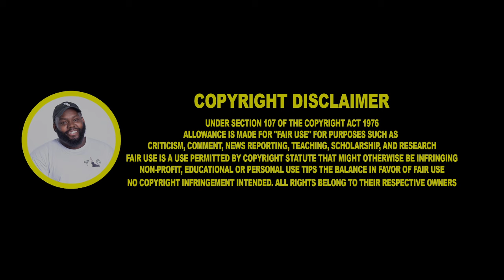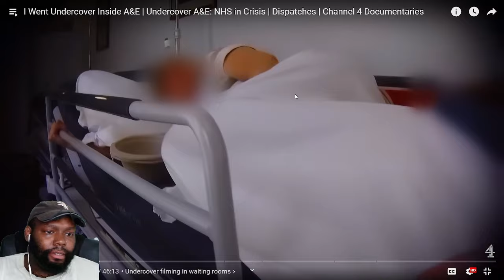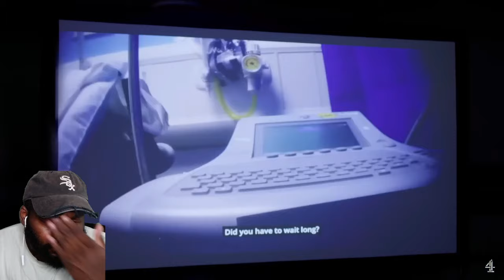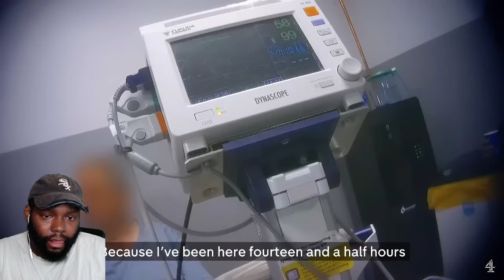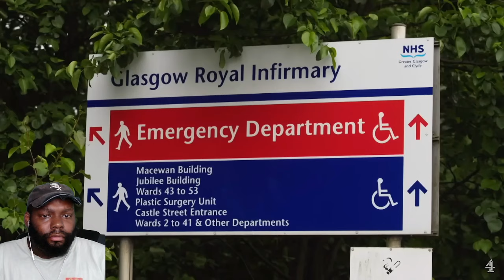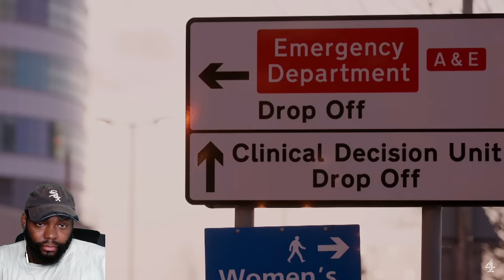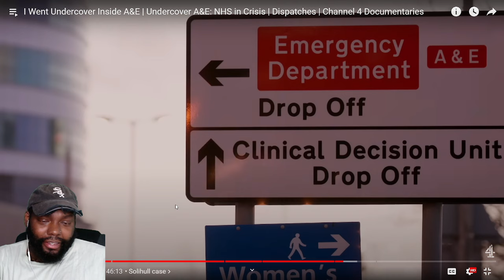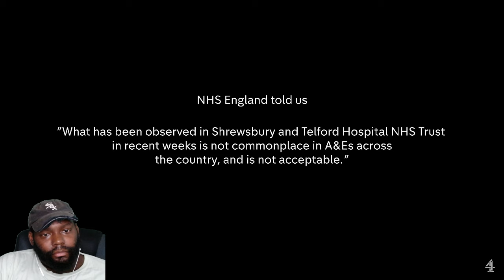CHICAGO DUDES REACTION TO I Went Undercover Inside A&E | Undercover A&E: NHS in Crisis | Dispatches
CHICAGO DUDES REACTION TO I Went Undercover Inside A&E | Undercover A&E: NHS in Crisis | Dispatches | Channel 4